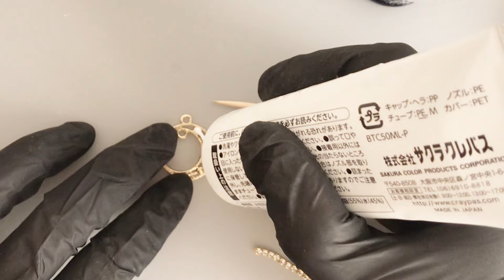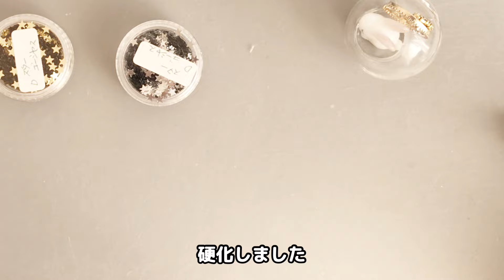【レジン】vol.323 お月見うさぎのスノードーム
中秋の名月が近いので、うさぎのスノードームを作りました。

■使った材料
レジン液:
　手作り工房MYmamaさん
着色剤・エフェクト:
　隠れ工房green oceanさん
　ダイソーさん
モールド:
　レジン道さん
その他:
　セリアさん
　ダイソーさん
　パーツクラブさん他